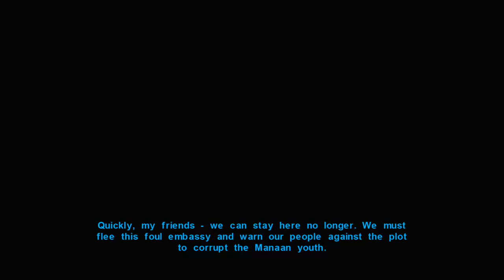Star Wars: Knights Of The Old Republic Walkthrough - PART 31 - MISSION FOR THE REPUBLIC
Star Wars: Knights Of The Old Republic Gameplay Walkthrough Part 31 includes...
Revan and his companions recover data from the Republic droid in the Sith base.

This walkthrough for Star Wars: Knights Of The Old Republic. available on the PC & Nintendo Switch will include the Full Game, Main Campaign, Story Quests, Side Quests, Collectibles, Cutscenes, Gameplay and Ending.

The game was directed by Casey Hudson, designed by James Ohlen, and written by Drew Karpyshyn. LucasArts proposed developing a game tied to Star Wars: Episode II – Attack of the Clones, or a game set thousands of years before the prequels. The team chose the latter as they thought that they would have more creative freedom. Ed Asner, Ethan Phillips, and Jennifer Hale were hired to perform voices for the game's characters, while Jeremy Soule composed the soundtrack. Announced in 2000, the game was delayed several times before its release in July 2003.